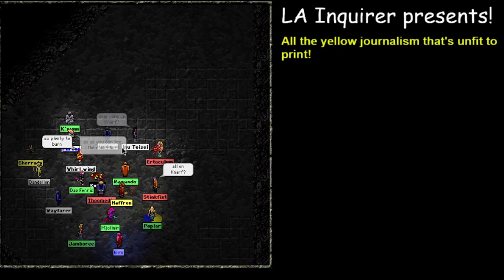Clan Lord - EM Lore Trip part 6A, Fountfell [20210515]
CL Date: Terrdi, day 88 of Autumn, 624
Whirl wind (the sky mystic) writes:
EM Lore Tour Part 6
May 15th, Saturday
10am PDT/1pm EDT/7pm (CEST/UTC+2)
Est time: 2 hours
Q&A: Will be after hunt and include a recap from last week!

For this trip there are a couple possible paths depending on turn out and some coordination they are below:

GMV Main Node - Waterfall

OP - Vale - Viaduct - Crypts - Fountfell

and a TBD route until discussions occur to investigate something.

Where these may be very familiar to some exiles, please come and support and join the fun! A lot of history is going to be discussed and the new place visited. The areas we're visiting this week can be difficult, so fighter power is appreciated!

Champions who can girdle/and or burn are very helpful as there is a lot of crowding and tough stuff to crowd control. Horus is also always appreciated

Mystic boosts are also appreciated ;)

It's been really fun to have everyone there and I look forward to it every week.
This week we moved the time to start an hour later. Hope to see you there!

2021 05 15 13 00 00
Two files:
20210515_CL_EM-Lore-Trip_part_6A_125839
20210515_CL_EM-Lore-Trip_part_6B_155104